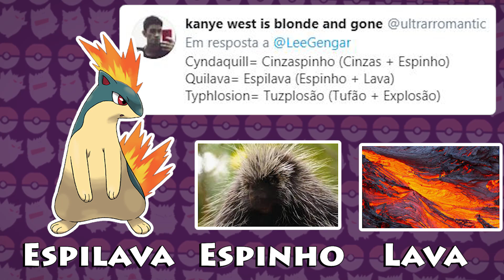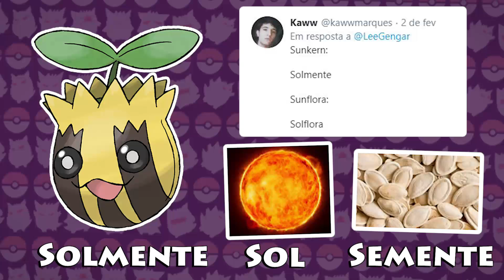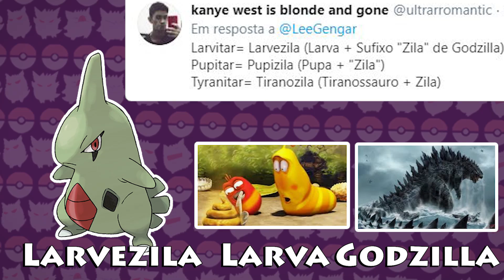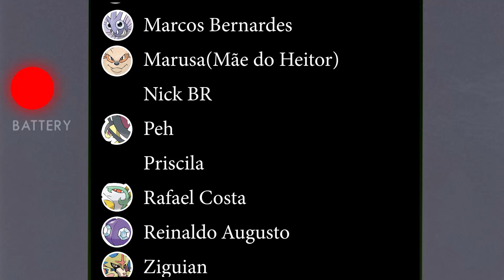COMO SERIAM OS NOMES DOS POKÉMON EM PORTUGUÊS ?? - Pt.2 Johto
Roteiro: Leandro S. Ferreira